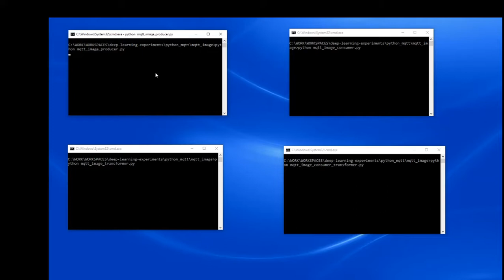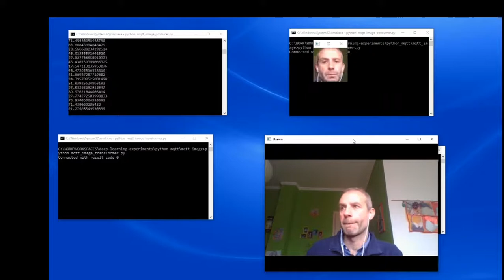simple python mqtt streaming for video surveillance